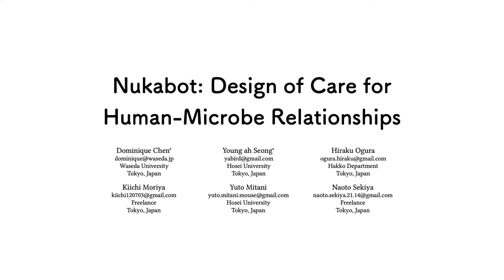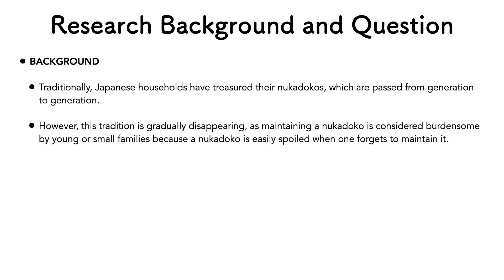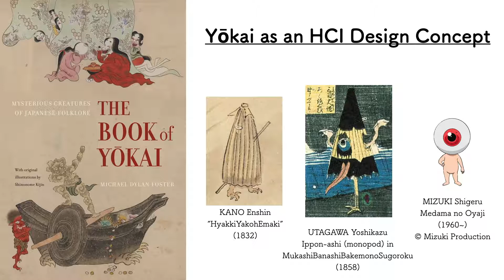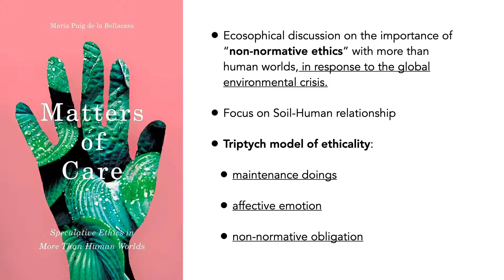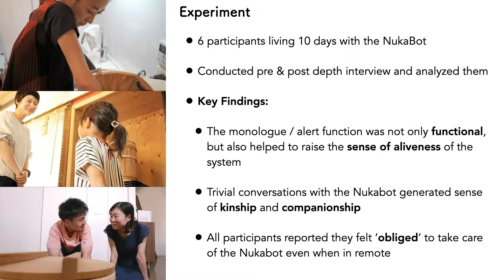Nukabot: Design of Care for Human-Microbe Relationships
Dominique Chen, Young ah Seong, Hiraku Ogura, Yuto Mitani, Naoto Sekiya, Kiichi Moriya

Session: Late-Breaking Work Day 2 - D

Abstract
Human-computer interaction (HCI) researchers have explored designs that connect humans and non-human beings based on post-humanistic discussions on speculative ethics of care regarding more-than-human worlds. Following these empirical and theoretical frameworks, this paper explores the potential of HCI design to foster human affective emotion toward fermentative microbes. We present the design process for the Nukabot, which is a technologically enhanced traditional Japanese wooden bucket used to pickle vegetables using lactic acid bacteria; the Nukabot is able to have conversations with humans via voice interaction. We describe the ethnographic accounts of six participants who spent 10 days taking care of, talking to, and being addressed by the Nukabot. We analyze their experiences through three ethopoietic elements of care: maintenance, affection, and obligation. Finally, we discuss the design implications of the Nukabot and its contributions to HCI research.